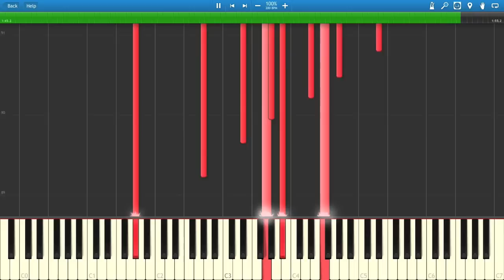Shigatsu Wa Kimi no Uso - Episode 3 BGM (Piano Tutorial) [Synthesia] + Sheet Music + MIDI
Credits to Meric Anime Piano for the MIDI file :)